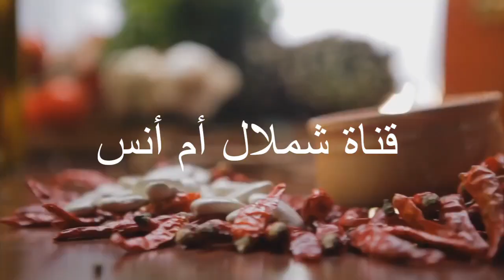طريقه تحضير البلوط في الفرن🔔👉👍👉😋😋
السلام عليكم اخواتي في الله